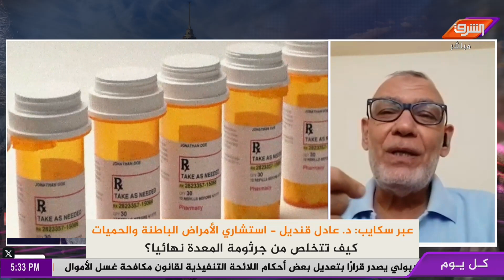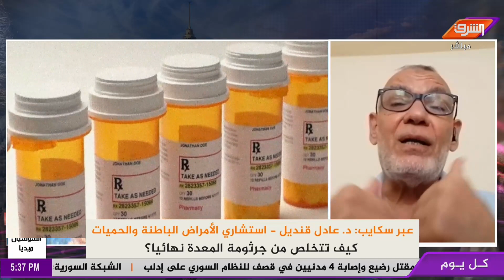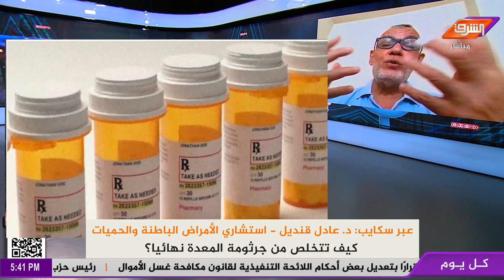جرثومة المعدة .. الأعراض والعلاج والتخلص منها .. مع د.عادل قنديل - استشاري الأمراض الباطنة والحميات